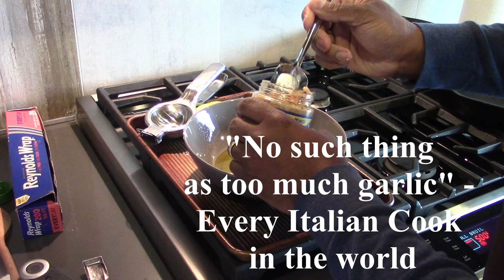Steak Fajitas - Easy Margarita Recipe - Wendell Willis Interview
Steak Fajitas, with an Easy Margarita Recipe - Tex-Mex fajitas, made with strips of steak, onions, and bell peppers, and served with fresh tortillas, guacamole, sour cream, and salsa.

Wendell Willis, Managing Director, Froedtert Health & Milwaukee Bucks and previously the Executive Director of the Milwaukee Public Schools (MPS) Foundation is our guest for Cooking with Milwaukee Community Leaders.

Wendell gives a short interview about his background and his work in the community. Then he shows how to make one of his favorite dishes, Steak Fajitas. And tops off this fabulous meal with his famous Margarita recipe.

  The Recipe article is being edited as we speak.

I am proud to announce that my Recipe is ranked in the Top 30 Men’s Cooking Blogs and Websites on the Internet. We have followers worldwide, and I would love it if you would follow us if you are not already doing so.

"Cooking Secrets for Men" is a place for men (and other cooks) to learn shortcuts and secrets to everyday cooking. We are also on Facebook, Instagram, Pinterest, and Twitter (links below).

All of our free e-cookbooks are available on our download

(Of course, Free) – E-Cookbook Vol 5 – Poultry and Chicken ready to download

(Free) – E-Cookbook Vol 4 – “Pasta” (written in both English & Italian) is available to download

And we are always looking to collaborate with other bloggers and YouTube Chefs.

00:00  Start
00:55  Wendell Willis Interview
06:30  Make Fajita marinade
08:50  Steak under the broiler
12:10  How to make a Margarita
14:30  Eating the Fajitas with Margaritas
17:15  Bloopers